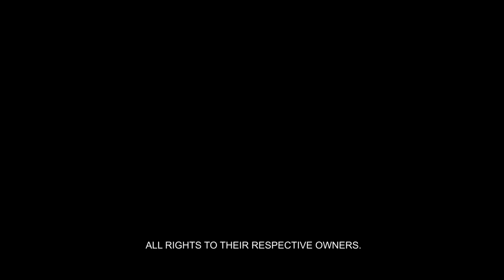The Attraction Experience: New Orleans Square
The Attraction Experience: New Orleans Square shares a walkthrough of New Orleans Square, a tour of both attractions Pirates of the Caribbean and The Haunted Mansion, and a seat to view Fantasmic. The second disc has the same footage but has pop-ups of facts and secrets.